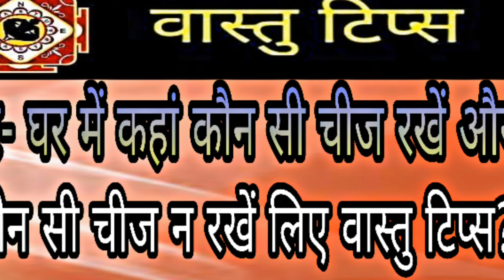घर घर में कहां कौन सी चीज रखें (Vastu Tips)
घर  घर में कहां कौन सी चीज रखें और कौन सी चीज न रखें लिए वास्तु टिप्स